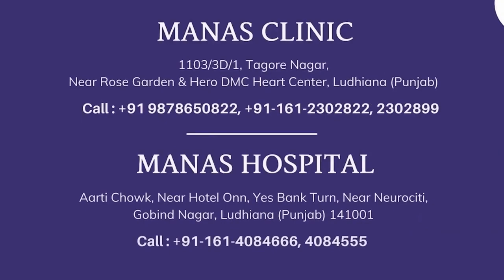Get to know about the affect of Menopause on Mental Health: Dr. Anshul Mahajan | Manas Hospital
As we know there are different health issues that occurs in female such as infertility, irregular periods, and menopause. Menopause is a the time that determines end of menstrual cycles in female. The Menopause can become the reason for certain mental health issue, can affect the mental health.

Anxiety, irritability, anger issues, depression and sleep disturbance are some mental problem that can be occur due to menopause in female. For more detail, you can check our official page.

📌 Manas Hospital: Psychiatrists in Ludhiana